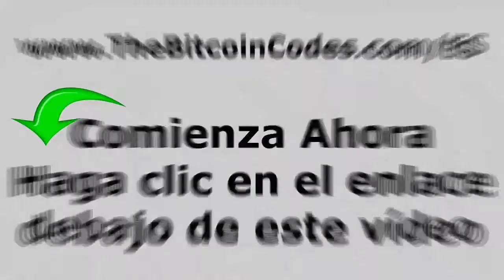The Bitcoin Code Opinión - The Bitcoin Code Espanol - Español los Bitcoin Código Reseña